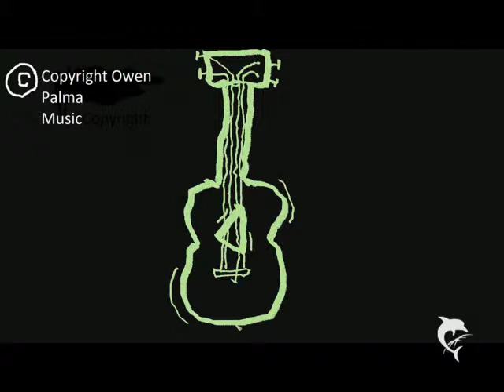Dumb Music Inc- The Sadist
funk